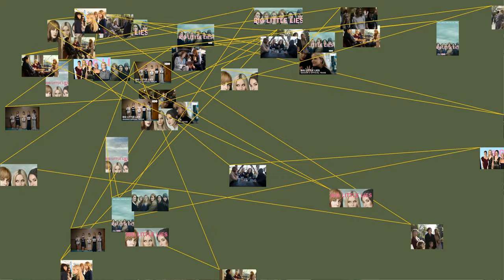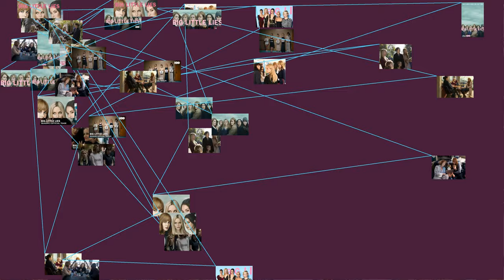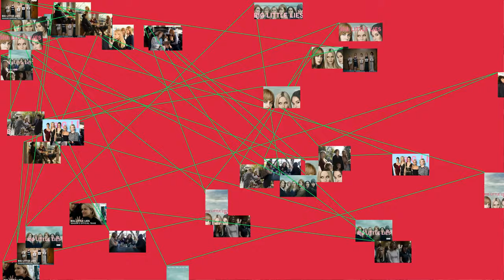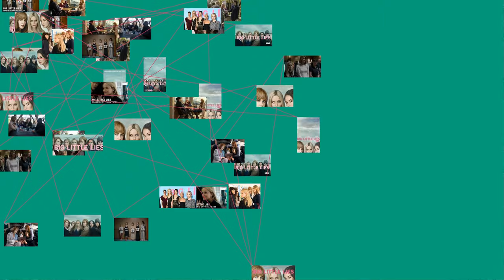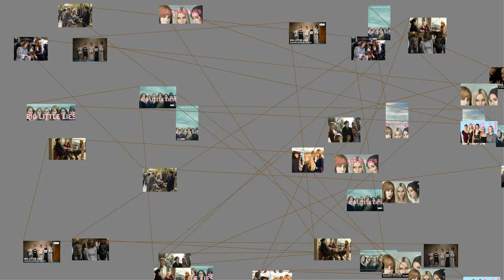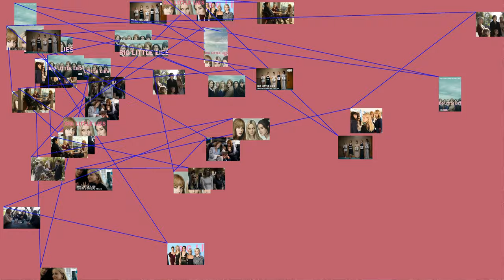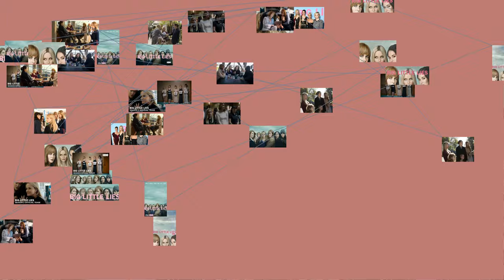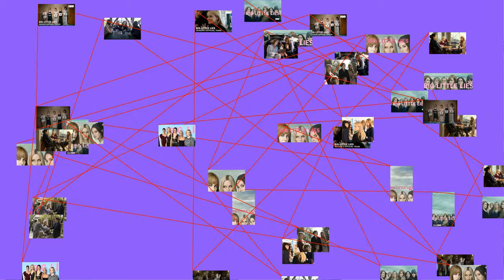Big Little Lies 2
Big Little Lies is an American drama television series based on the novel of the same name by Liane Moriarty. Created by David E. Kelley, it premiered on HBO on February 19, 2017. The seven-episode first season was written by Kelley and directed by Jean-Marc Vallee. Despite being originally billed as a miniseries, HBO renewed the series for a second season. Production on the second season began in March 2018 and it premiered on June 9, 2019. All seven episodes were written by Kelley and directed by Andrea Arnold.
Big Little Lies stars Reese Witherspoon, Nicole Kidman, Shailene Woodley, Laura Dern, and Zoe Kravitz, and tells the story of five women in Monterey, California, who become embroiled in a murder investigation. Alexander Skarsgard, Adam Scott, James Tupper, and Jeffrey Nordling feature in supporting roles. Meryl Streep joined the main cast for the second season.